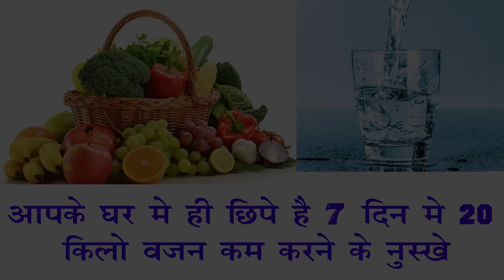रातों-रात पेट की चर्बी ख़त्म करने का जबरदस्त घरेलु नुस्खा //इतना तेज़ है की देखते रह जाओगे // Nuskha